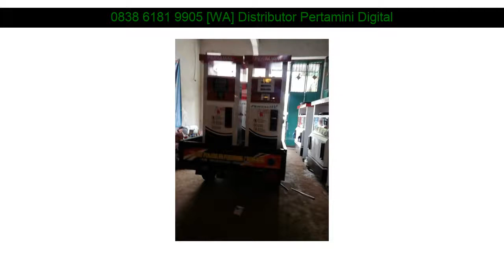WA 0838 6181 9905 Promo kios bbm mini cpu pertamini Temanggung